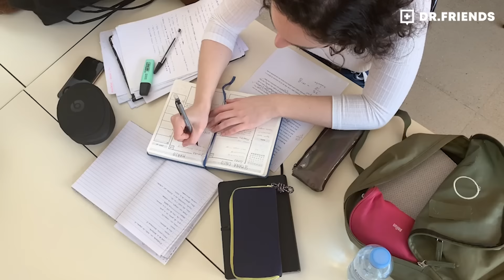내 욕심만큼 안될 때 나를 달래는 법!